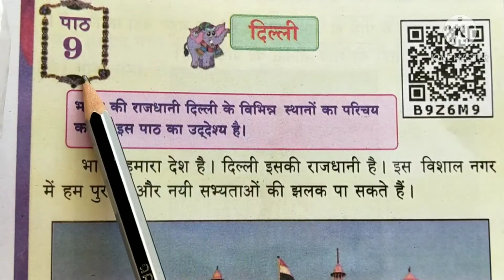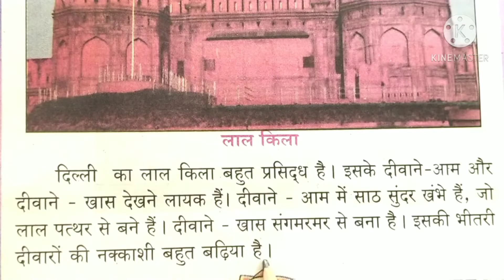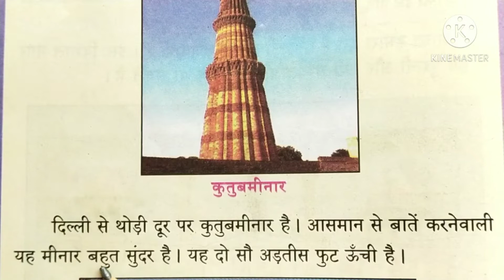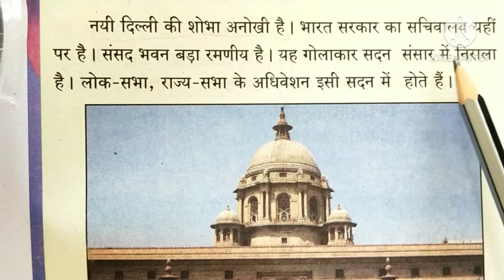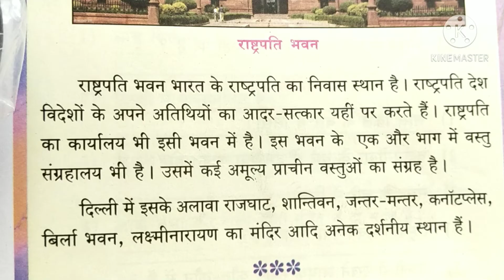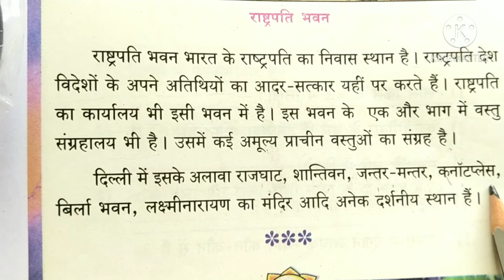7th std L-9 दिल्ली